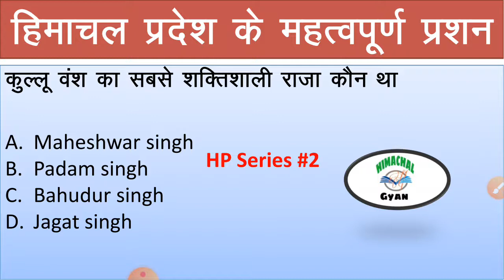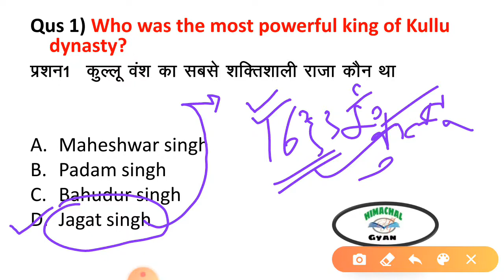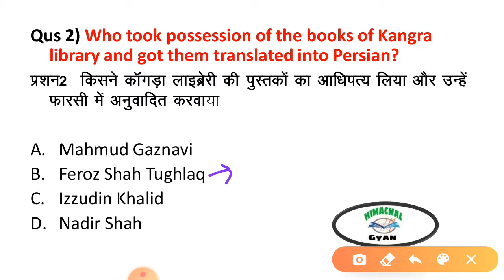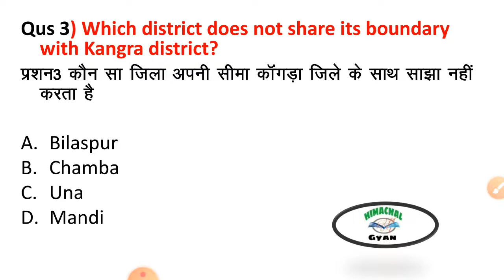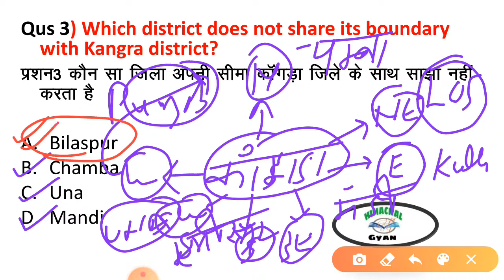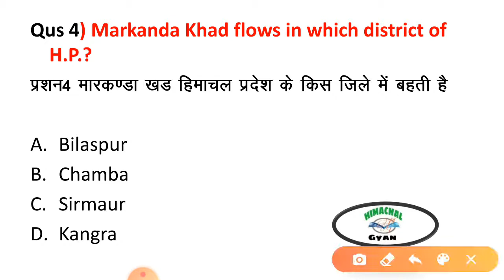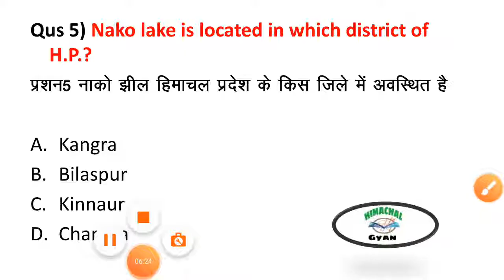HP GK | HP GK IN HINDI| HIMACHAL GK 2020 | HP GK FOR HPPSC,HPSSC, HPTET, HP TGT, CLERK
HI
MY NAME IS PANKAJ VERMA. WELCOME TO MY YOU TUBE CHANNEL HIMACHAL GYAN.

THIS YOU TUBE CHANNEL FOR THE PURPOSE OF EDUCATION.HERE WE CAN GET A VIDEOS ON  HIMACHAL GK, ENGLISH, POLITY, HISTORY, GEOGRAPHY AND OTHER SUBJECTS.

           "PANKAJ VERMA"